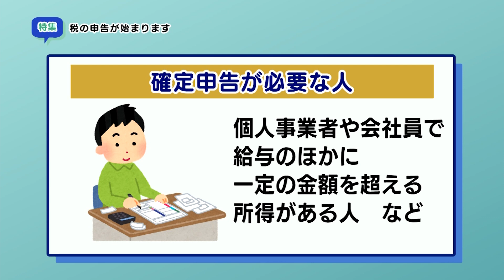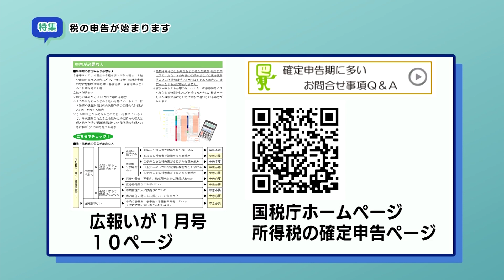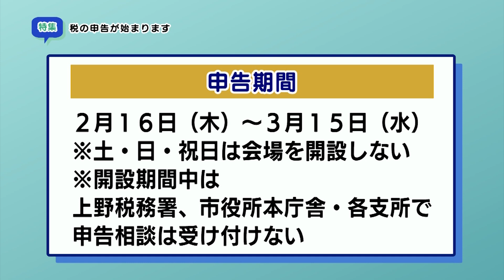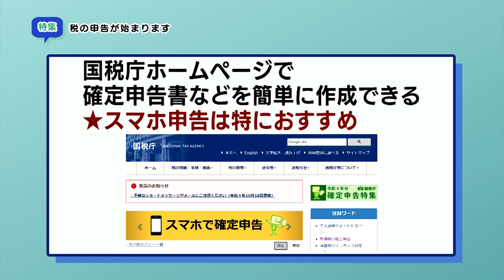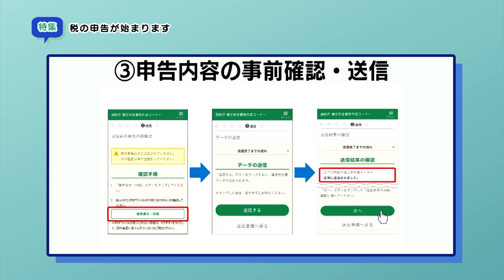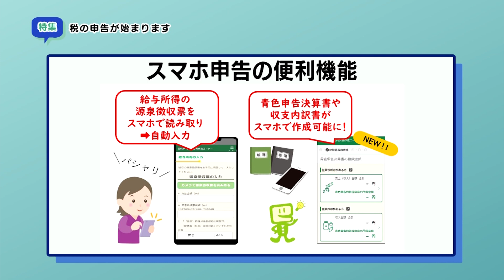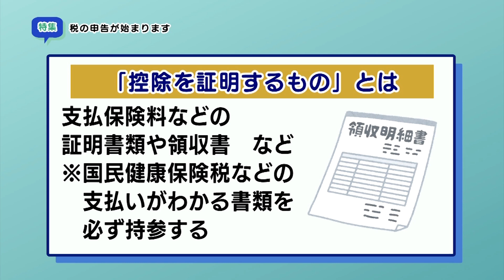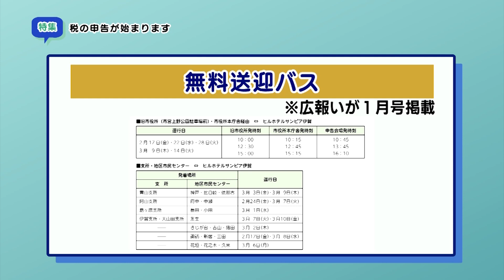特集「税の申告が始まります」（2023年1月30日～2月5日）